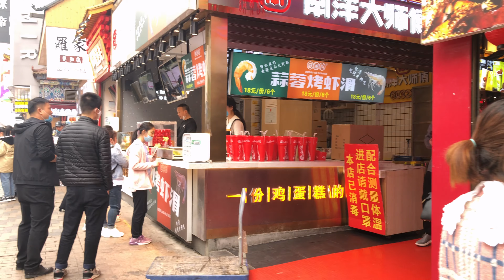【China 4K】If You Love Eating, Do Come to This Street of Changsha | 黄兴路步行街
After COVID-19 panic, let's take a look to the pure view in Central China.

Today, let's walk along the Huangxing South Road Commercial Street of Changsha City.

Huangxing South Road in Changsha City is a hundred-year-old street, the most representative of the "old Changsha" commercial street, is also the "soul" of Changsha.

 Huangxing South Road Commercial Pedestrian Street is an important measure to renovate the old city of Changsha.

It is carefully planned and designed by a famous planner and landscape designer.

It integrates shopping, leisure, entertainment, tourism and catering.

It combines traditional industry with modern industry. It has a total length of 830 meters, a width of 20-30 meters, and a total building area of 110,000 square meters on the West side.

The total investment is 600 million RMB. The landscape design of indoor and outdoor pedestrian streets is people-oriented, full of Hunan-Chu cultural characteristics, the organic combination of greening sketches, water scenery and sculpture in the streets, which provides colorful urban zonal parks for citizens, and is an ideal place for shopping and leisure.

Its construction not only adds to Changsha's urban style, improves its urban taste, but also promotes the economic development of Changsha and the central and southern regions.

The video will be uploaded 3-4 times a week.
This video was filmed on April 6, 2020.

Timestamps
2:30 - Delicious Food City
4:56 - International Finance  Center
9:30 - Entering the IFS Mall
13:57 - Return to Walking Street

Your sincerely Walk East Channel